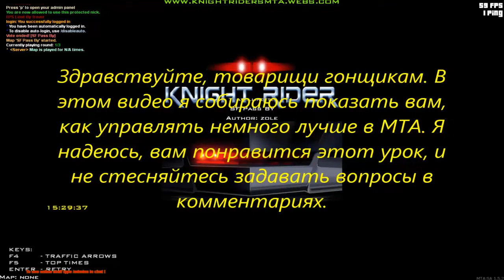Как ездить как профессионал в MTA (урок)! Первая Часть